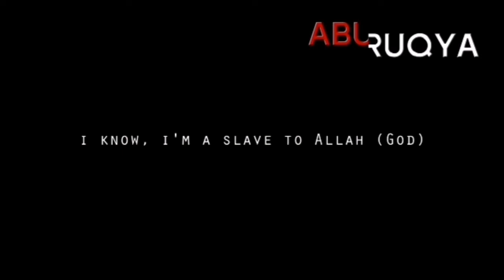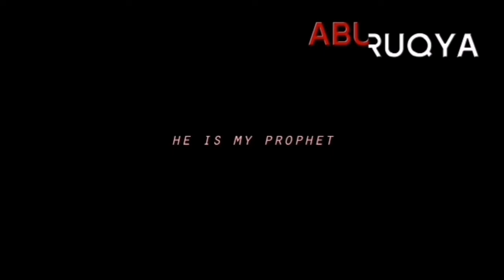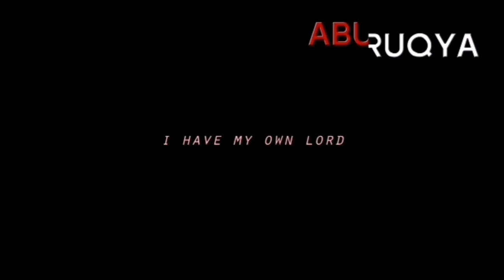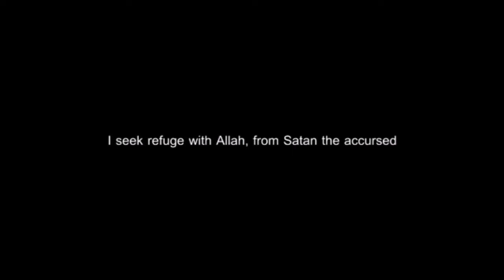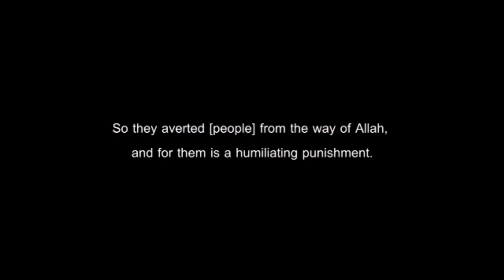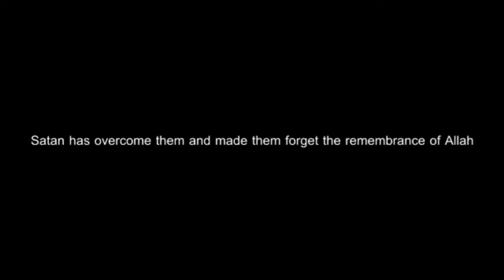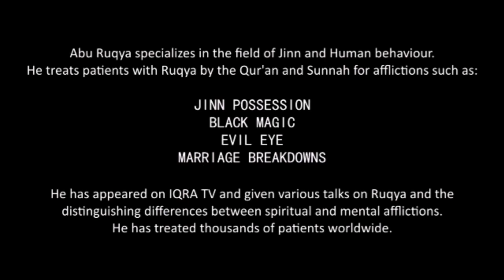ലൂസിഫർ ഇബ്ലീസ് information from ruqya | episode 19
lucifer .വിശ്വസിക്കുന്ന ഒരുപാട് ആളുകളുണ്ട് വിശ്വസിക്കാത്തവരും ഉണ്ട് അവർക്കായി തയ്യാറാക്കുന്നു എന്താണ് യാഥാർത്ഥ്യമെന്ന് തിരിച്ചറിയണം അതിന് മനുഷ്യ കാണാൻ പറ്റുന്ന സൃഷ്ടികളും ഉണ്ട് കാണാൻ പറ്റാത്ത സൃഷ്ടികളും ഉണ്ട് പിശാചിനെ കെണിയിൽ പെട്ടു പോയവർ അവരെ വഴിതെറ്റിച്ച ലോകത്താണ് നമ്മൾ ജീവിക്കുന്നത്.നല്ല ജിന്നുകൾ ഉണ്ട് മോശപ്പെട്ട ജിന്ന് ആണ് സാത്താൻ.ഇവർക്ക് പല രൂപങ്ങളിൽ മാറാൻ കഴിയും ( സർപ്പം ,പൂച്ച, നായ) സർപ്പക്കാവ് ഇവ കേട്ടിരിക്കുല്ലോ -മനുഷ്യനിലേക്ക് പ്രവേശിക്കാൻ കഴിയും പ്രവേശിപ്പിക്കാനും .
psytech malayalam
churulazhiyatha rahasyangal
ചുരുളഴിയാത്ത രഹസ്യങ്ങൾ
psytech malayalam
who is lucifer malayalam
who us ibilees malayalam
ആരാണ് ലൂസിഫർ
lucifer story malayalam
lucifer theatre response
lucifer review iq media malayalam
lucifer review abhijith vlogger